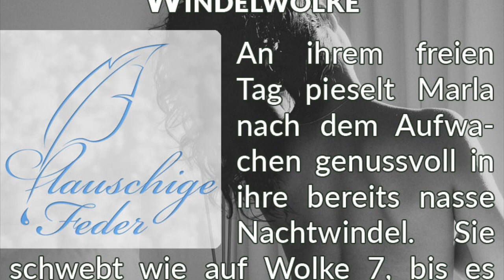Story-Info: Windelwolke ☁️ Frühstück mit heimlich nasser Windel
Wir wünschen watteweiches und kribbelndes Lesevergnügen!